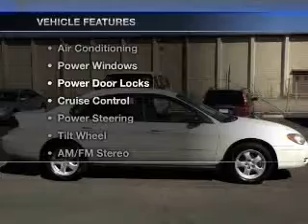2007 Ford Taurus - Dublin CA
Year: 2007
Make: Ford
Model: Taurus
Trim: SE Sedan 4D
Engine: 6 cylinder 3.0 Liter
Transmission:
Color: White
Mileage: 102433
Address:
6438 Sierra Ct.